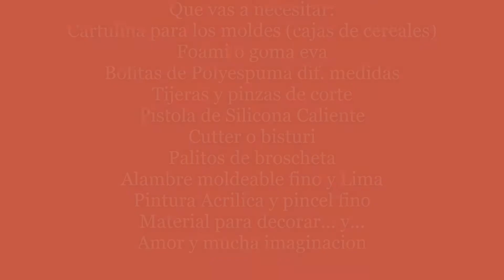Fofucha Laly Paso a Paso. Video 2. Cuerpo.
Video 2 continuacion...